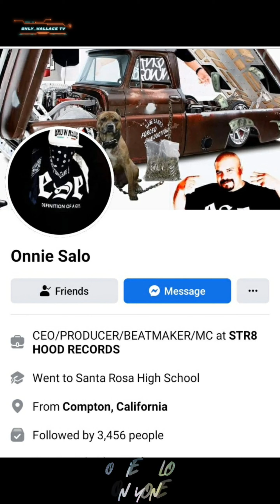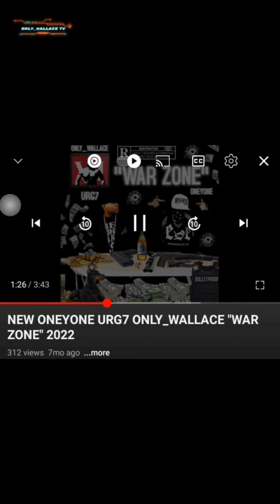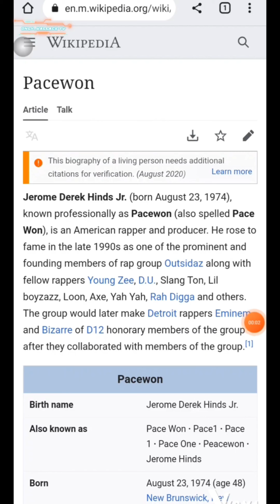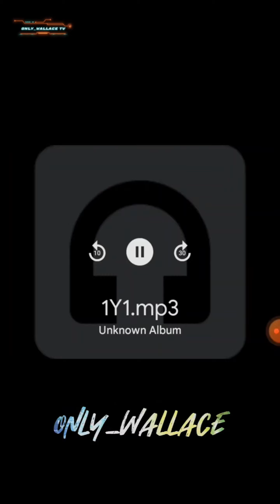*REUPLOAD* How Did Pacewon Co Sign Me?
In this video I explore what led to Pacewon co-signing a feature I did.

An athlete with no trophies; a songwriter with no hits; an artist with no published works. I cover fitness and adjacent topics/stories; art and related media (movies, comics, etc.), and the same can be said about hip hop music.

🎬 SUGGESTED VIDEOS